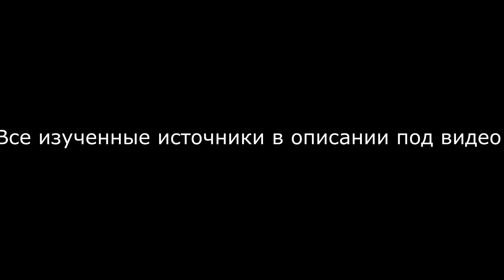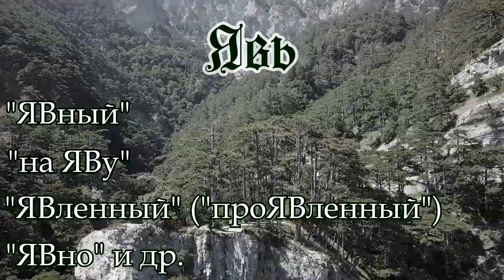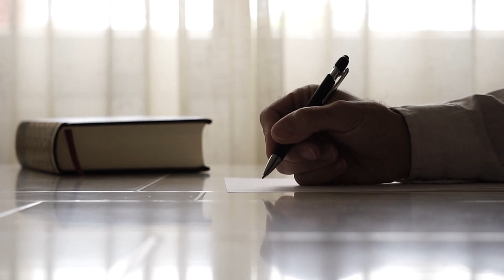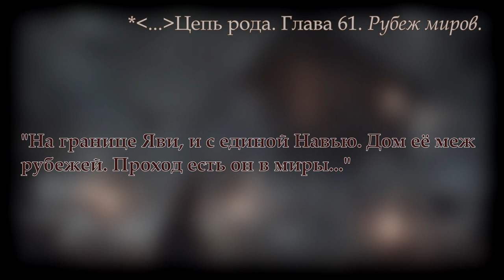Миры древних славян. Правь, Явь, Навь.- три мира древних славян. Рай, земля, ад. Славяне Русь Предки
Миры древних славян. Правь, Явь, Навь.- три мира древних славян. Рай, ад, земля. Славяне Русь Предки

Гура, А.
Мифы славян
Серия: Что есть что
Издательство: М.: Слово